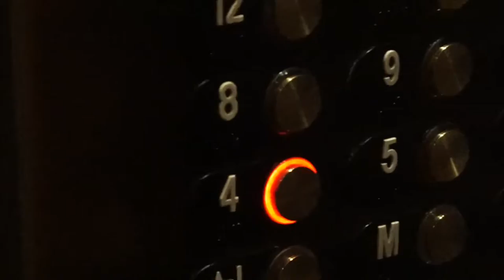San Diego vlog| Alejandra Mendoza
Hi guys, hoped u liked my San Diego vlog!